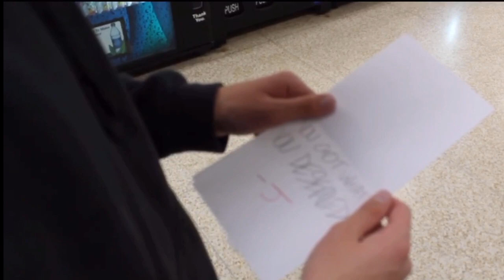Whodunnit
Halloween Project Final Edit  Nov 28, 2021 at 2 58 PM